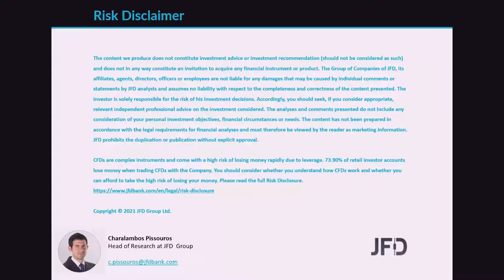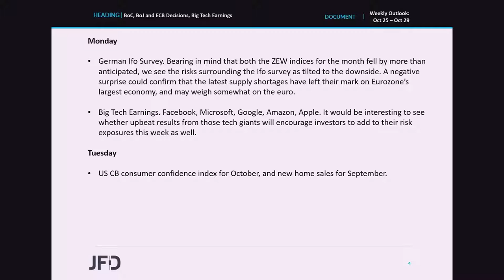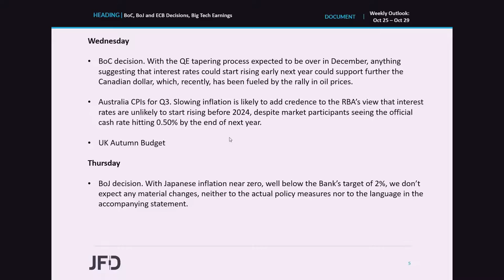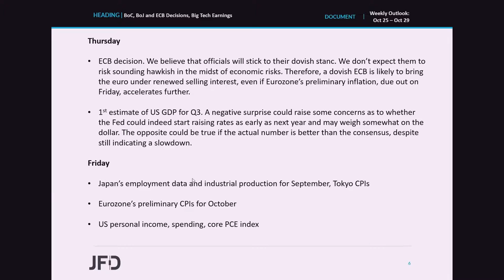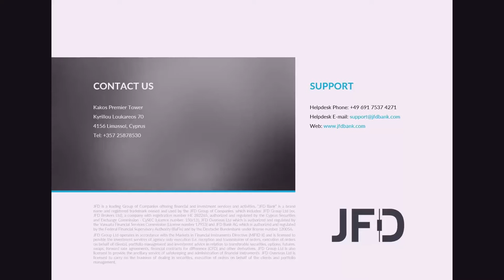Weekly Market Outlook: Oct 25 – Oct 29: BoC, BoJ and ECB Decisions, Big Tech Earnings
This week appears to be a relatively busy one, with three major central banks deciding on monetary policy. On Wednesday, we have the BoC, which we expect to taper further its QE purchases, while no Thursday, we have the BoJ and the ECB, which we expect to maintain a dovish language. Besides those central bank meetings, we also have earnings results from big tech firms. We start today with Facebook, we continue tomorrow with Microsoft and Google, while on Thursday, it will be the turn of Amazon and Apple.